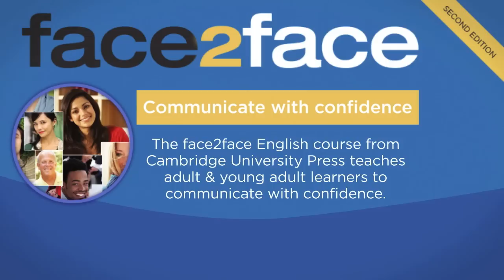face2face real world video - unit 2 - Jackie and Kevin's blind date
Jackie goes on a blind date with Kevin. Did it go well?

You can find out more about face2face real world video lessons by going